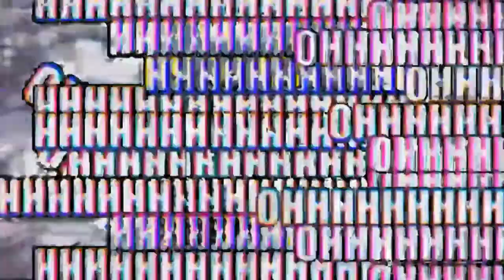самое епичное видео в ютубе